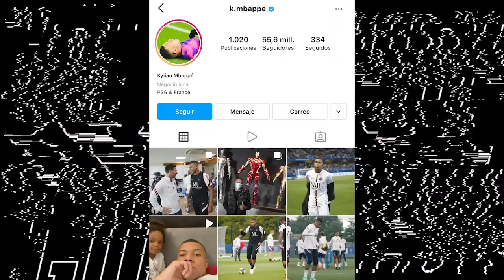Tremendo DESPLANTE de MBAPPÉ a MESSI | PROBLEMAS en PARlS